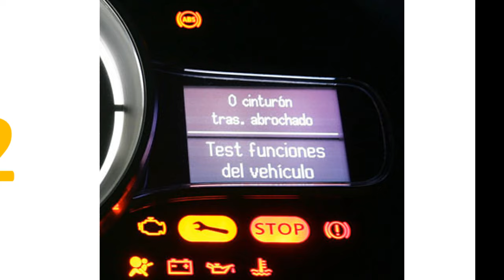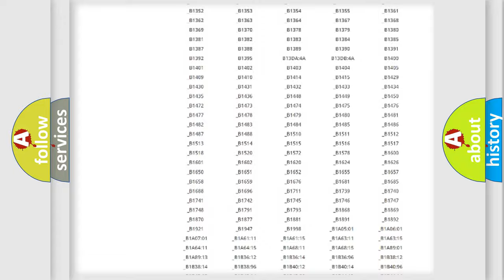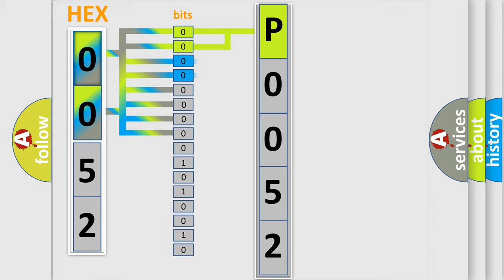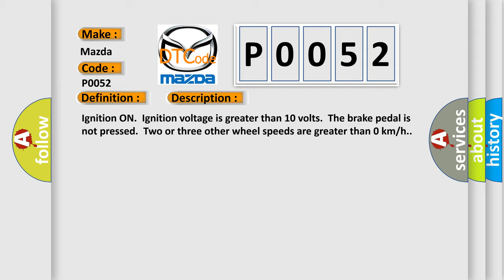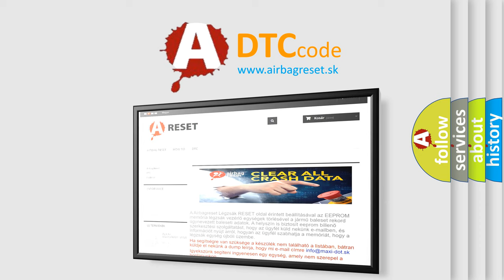DTC Mazda P0052 Short Explanation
Contents:
0:21 Basic DTC analysis according to OBD2 protocol standard.
1:48 Insight into programming
2:58 A diagnostically understandable description of the Diagnostic Trouble Code
3:05 Basic error definition

Make:
Mazda
Code:
P0052
Definition:
Right Front Wheel Speed Sensor Circuit Malfunction
Description: